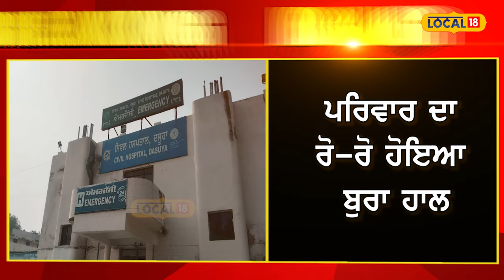Tanda Accident | ਸੜਕ ਹਾਦਸੇ 'ਚ ਹੋਈ ਕੁੜੀ ਦੀ ਮੌਤ, ਸਕੂਟੀ 'ਤੇ ਜਾ ਰਹੀ ਸੀ ਕੰਮ 'ਤੇ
ਪੰਜਾਬ ਦੇ ਵਿੱਚ ਆਏ ਦਿਨ ਸੜਕੀ ਹਾਦਸੇ ਵਾਪਰ ਰਹੇ ਹਨ ਤੇ ਕੀਮਤੀ ਜਾਨਾ ਮੌਤ ਦੇ ਮੂੰਹ ਦੇ ਵਿੱਚ ਜਾ ਰਹੀਆਂ ਹਨ। ਅੱਜ ਹੁਸ਼ਿਆਰਪੁਰ ਦਸੂਹਾ ਜਲੰਧਰ ਪਠਾਨਕੋਟ ਨੈਸ਼ਨਲ ਹਾਈਵੇ ਤੇ ਪੈਂਦੇ ਪਿੰਡ ਉਸਮਾਨ ਸ਼ਹੀਦ ਦੇ ਨਜ਼ਦੀਕ ਇੱਕ ਅਣਪਛਾਤੇ ਵਾਹਨ ਨੇ ਸਕੂਟੀ ਸਵਾਰ ਦੋ ਲੜਕੀਆਂ ਨੂੰ ਟੱਕਰ ਮਾਰ ਦਿੱਤੀ। ਜਿਸ ਦੇ ਵਿੱਚ ਇੱਕ ਲੜਕੀ ਦੀ ਮੌਕੇ ਤੇ ਹੀ ਮੌਤ ਹੋ ਗਈ।